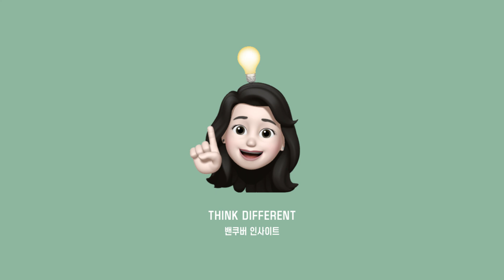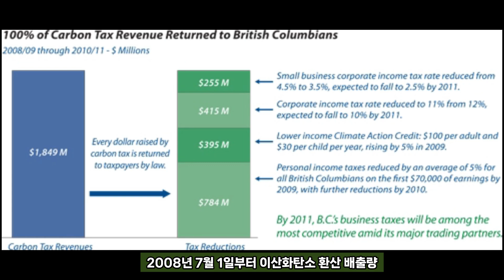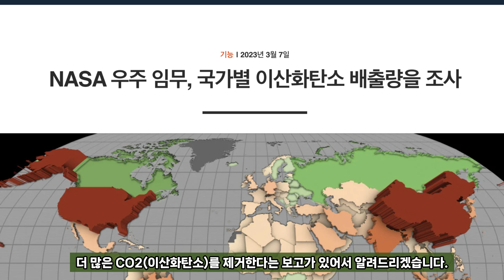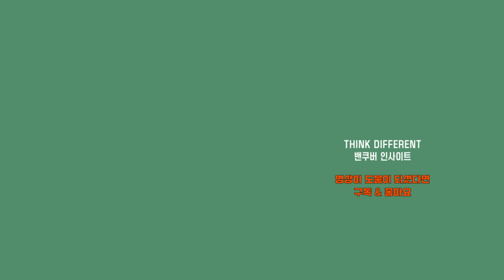캐나다 - 탄소세가 의미 없는 이유. 이제 말장난은 그만🖐🏻 ❌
탄소세가 왜 불필요한 세금인지.. 궁금했습니다.
1. 국가별 순 CO2 배출량에 대한 NASA의 분석은 아래와 여기에 있습니다. -
2. 과학 논문은 여기 있습니다